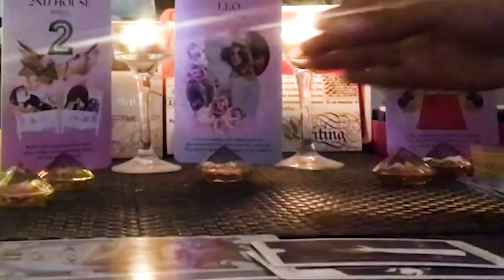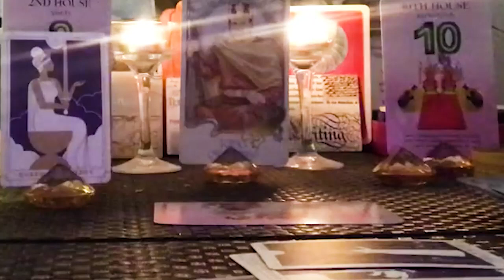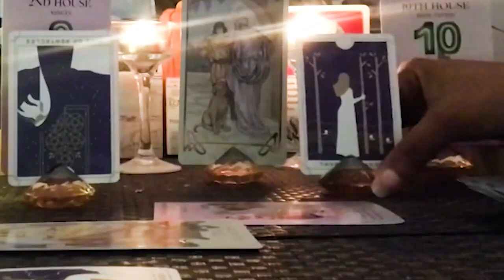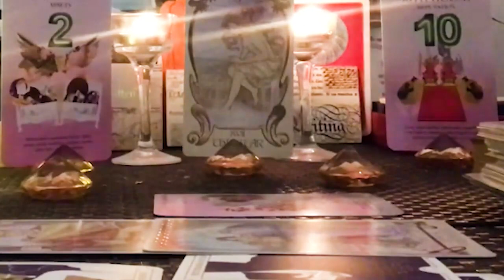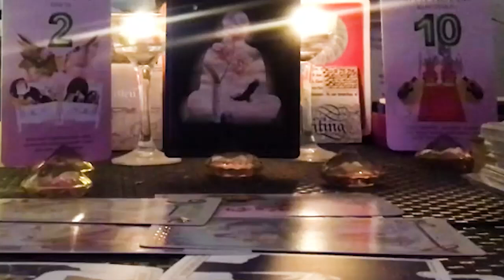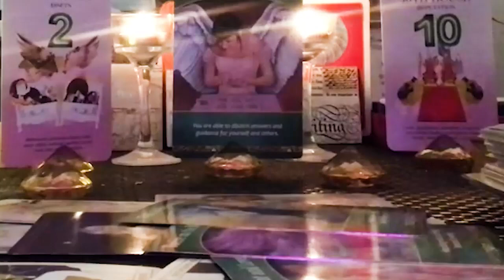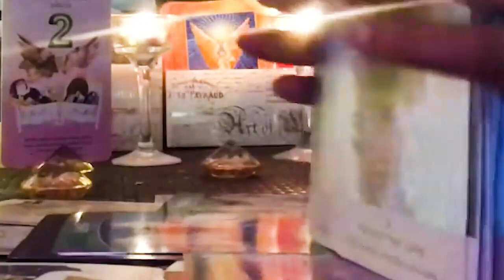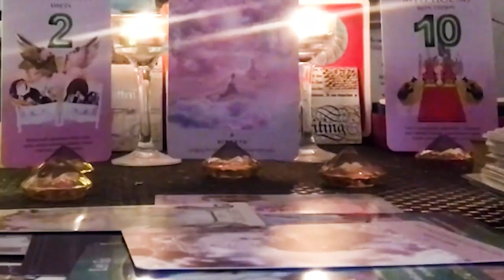LEO JUNE 2023 MY GOD❗HE IS COMING TO LOOK FOR YOU VERY SOON BUT SOMEONE ELSE IS COMIG LEO LOVE TAROT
LEO JUNE 2023 - MY GOD❗HE IS COMING TO LOOK FOR YOU VERY SOON BUT SOMEONE ELSE IS COMING LEO JUNE LOVE TAROT READING
Hello!!!